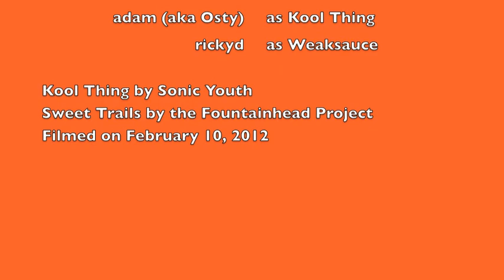Fountainhead with Adam and Jo